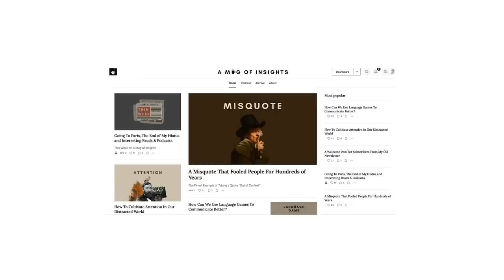How Information Makes You Stupid - And What To Do About It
A video essay on information, mass media and cultivating attention in the 21st century.